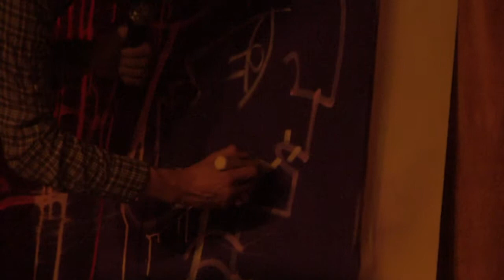Joseph Arthur "Crying Like A Man" in Asheville, NC 9/14/11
Joseph Arthur stopped by the Grey Eagle in Asheville, NC for a show. Here's "Crying Like A Man" from the evening.

for more info about Joseph.

for everything you need to know about Asheville.